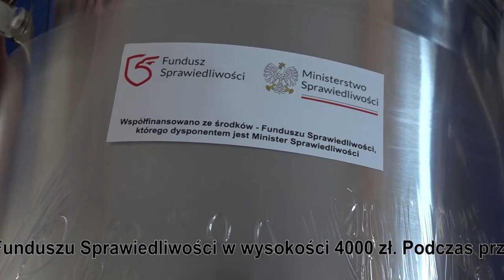Nowy sprzęt dla KGW Dąbrowice Stare